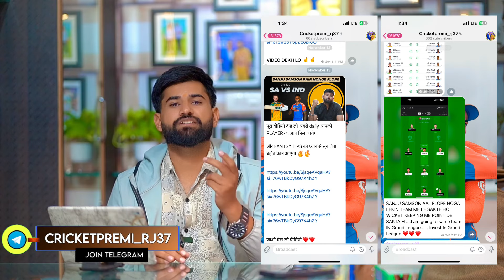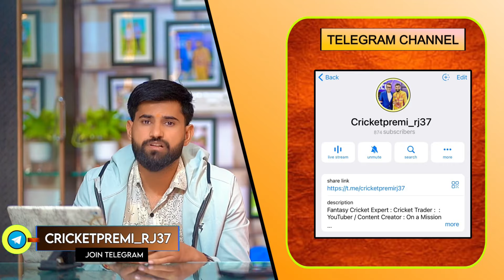SL vs NZ Dream11 Team SL vs NZ Dream11 Prediction, SriLanka vs NewZealand 2nd ODI Dream11 Prediction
@ / cricketpremirj3
@ / cricketpremirj3

SL vs NZ PITCH Report
SL vs NZ Report
NZ vs SL PITCH Report

1. This analysis is based on my

2. Dream11 takes great care to comply with all central and state legislation in India to ensure that  users are fully protected. Every contest on the platform is carefully designed to comply with applicable statutes and regulations in India.